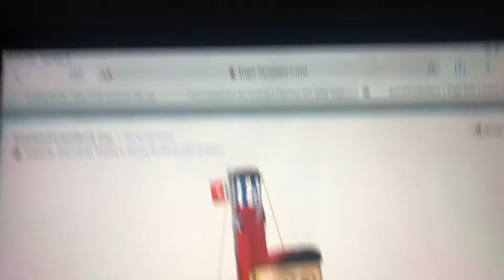Drawing of sunshine